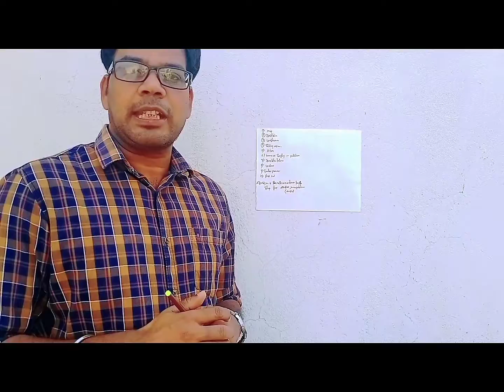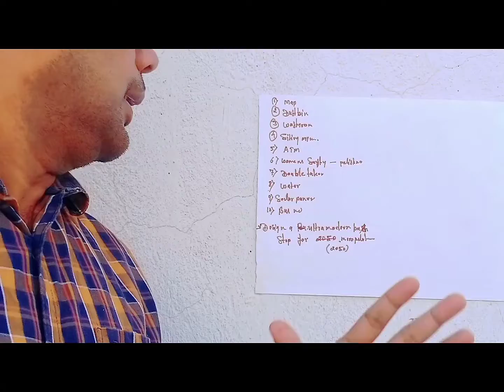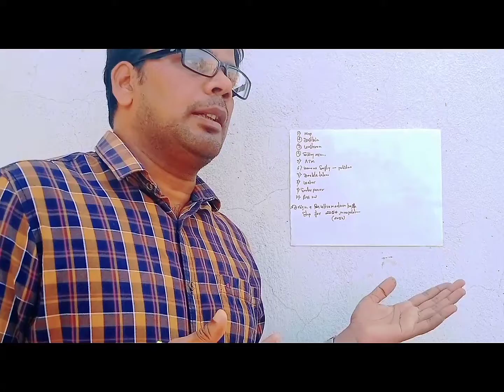NIFT Situation test(ultramodern bus stop for 2050) part-1 by Anant kumar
Any questions related to NIFT/NID/UCEED/CEED entrance exam contact on me

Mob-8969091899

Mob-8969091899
Date 12/04/2020